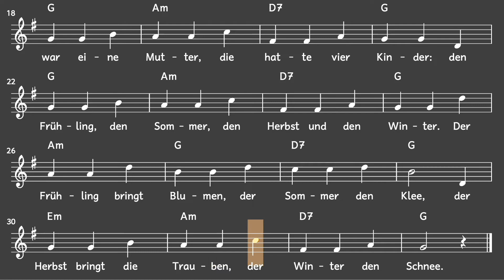Lied: Es war eine Mutter, die hatte vier Kinder (Jahreszeiten / Melodie, Akkorde, Noten,Text)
Ein traditionelles Volkslied zu den Jahreszeiten.
Wir wünschen euch viel Freude beim Singen!

Liedtext: Es war eine Mutter, die hatte vier Kinder

1. Es war eine Mutter, die hatte vier Kinder:
den Frühling, den Sommer, den Herbst und den Winter.

2. Der Frühling bringt Blumen, der Sommer den Klee,
der Herbst bringt die Trauben, der Winter den Schnee.

3. Und wie sie sich schwingen im Jahresreih'n
so tanzen und singen wir fröhlich darein.

mukkelig.de